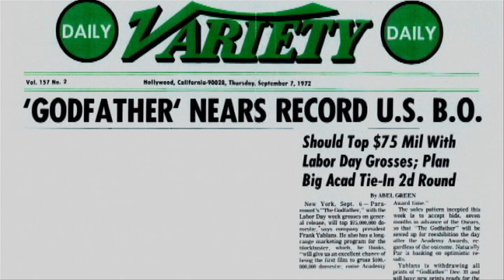Fog City Mavericks • The Godfather Clip • Produced and Directed by Gary Leva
Filmmaker George Lucas and cinematographer Gordon Willis reveal the challenges a young Francis Ford Coppola faced bringing "The Godfather" to life and how his commitment to great storytelling created a cinematic classic in our clip from the feature documentary “Fog City Mavericks,” produced and directed by Gary Leva.